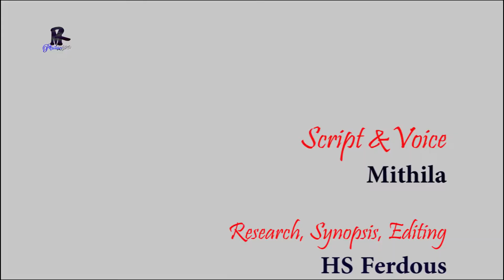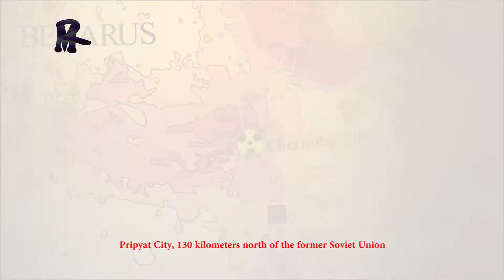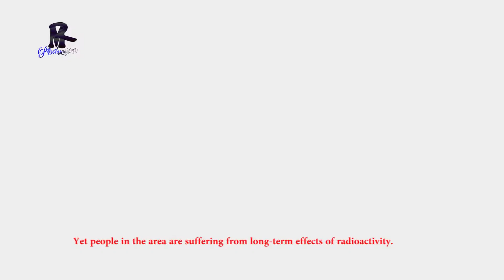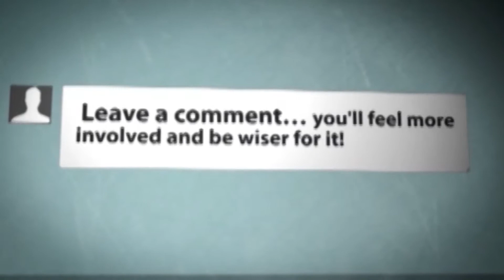History || If, Bangladesh Nuclear Power plant fall in Disaster | Tottho Onneshon | RM production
If there is ever an accident in the nuclear reactor of Bangladesh, its horror will be horrific even from the Priplyat, Ukrain and Japan's Fukushima. Yet in the  Priplyat, nuclear radioactivity is available in cow's milk. Autistic children are still born in Japan and in the  Priplyat. And if this same condition happens in Bangladesh, then Bangladesh will be deformed for hundreds of years.